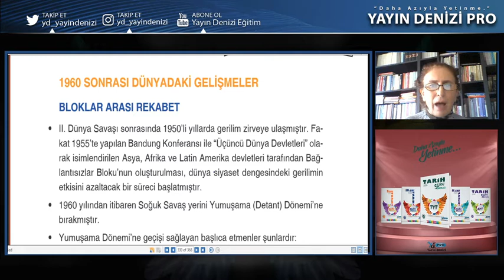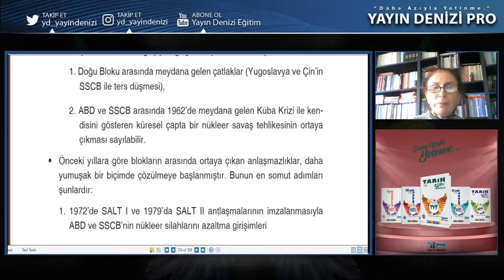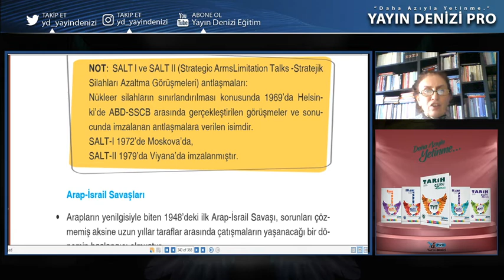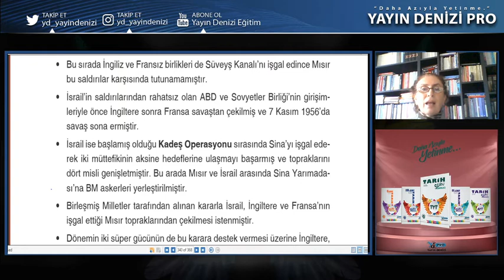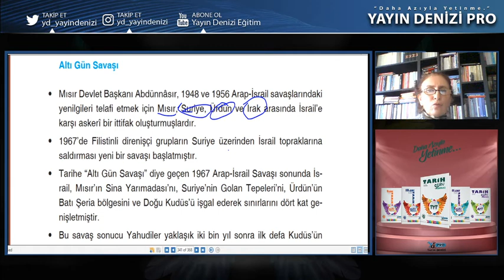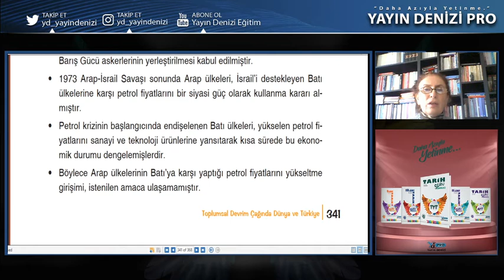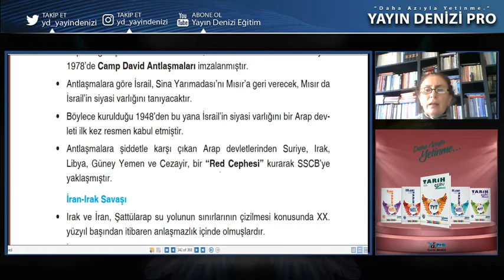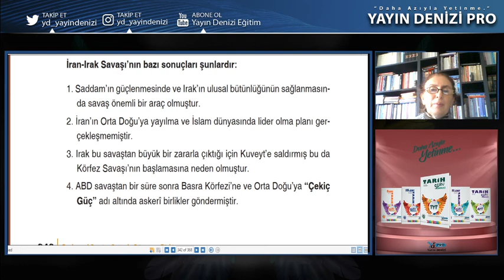Tarih 26. Ünite Toplumsal Devrim Çağında Türkiye ve Dünya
TYT Tarih konu anlatımızın 26. ünitesindeyiz. Toplumsal Devrim Çağında Türkiye ve Dünya konusu ile devam ediyoruz. Sorularınız ve düşünceleriniz için yorumlarda buluşalım.